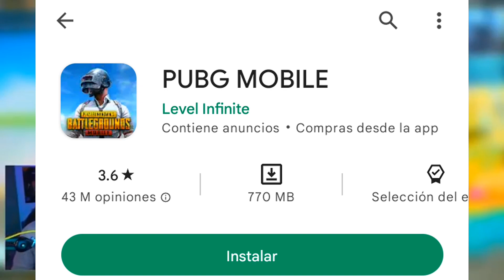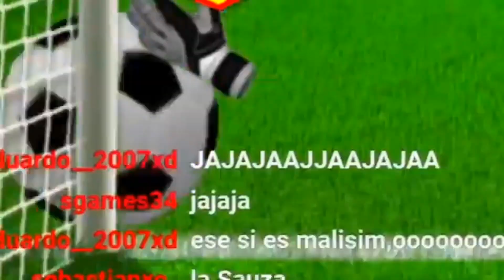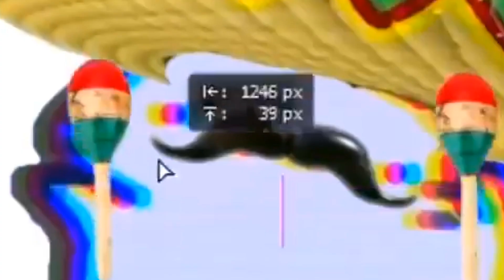TOP JUEGOS MÁS OLVIDADOS POR PARTE DE LA COMUNIDAD.. (TOP 10) - El kaguya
- free fire
- pubg Mobile
- Clash royal
- sausage man
- geometry dash
- juegos friv
- el juego de Fernanfloo
- mini work
- Granny
- Angry birs

soy un pequeño creador de contenido que intenta avanzar en Youtube, me podrías ayudar apoyándome? ❤️